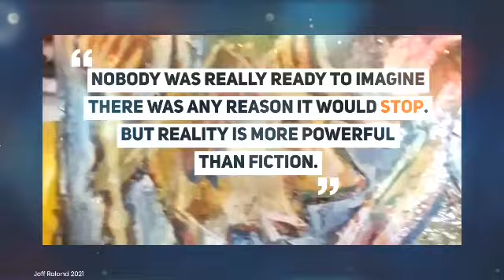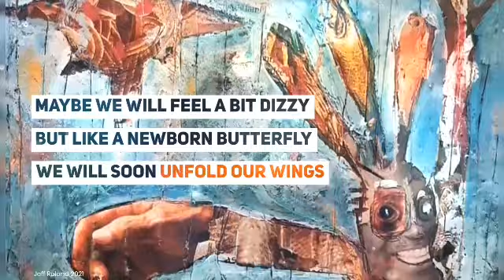Let's Show the Best in Ourselves : An artist's view on 2020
It' is a weird birthday to celebrate, a year ago the world entered a phase which had never been seen in our history, a pandemic that changed our everyday habits and ways of living together, manners to enjoy art, culture, and this is still going on. As a French artist used to paint in different countries, the reducing of exchanges has caused many reflexions. Here i offer you my views on the subject

Here is one of the texts i write along with each of my paintings.
This one was inspired by a painting I  called " L'Enfant Roi" created in 2019

There will be more Art Talk on the channel

★☆★VISIT JEFF’S MAGICAL UNIVERSES★☆★

★☆★ CONNECT WITH JEFF ON SOCIAL MEDIA ★☆★

🎁 Lotteries to win paintings and events for followers across all of my social channels! 🎁